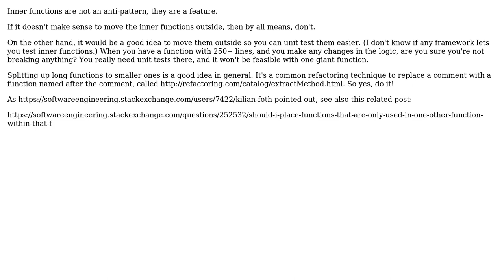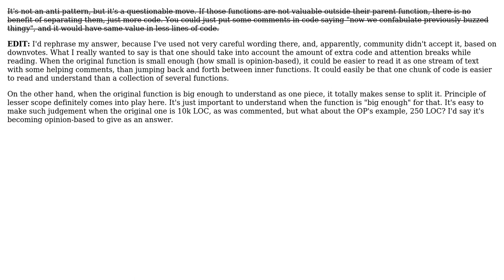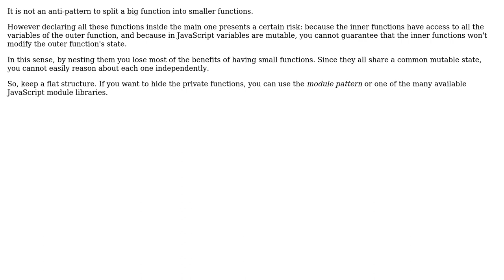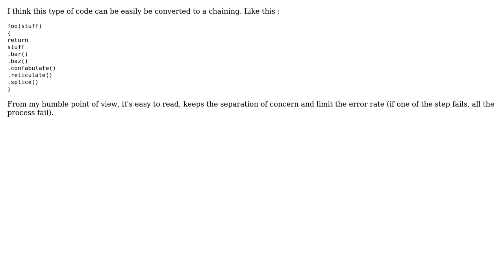Software Engineering: Is splitting up a function into several inner functions an anti-pattern?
With thanks & praise to God, and with thanks to the many people who have made this project possible! | Content (except music & images) licensed under CC BY-SA | Music | Images & others | With thanks to user Warbo user user145856 user sbichenko user Maxime ARNSTAMM user lortabac user janos user Haspemulator user gnat user eka808 user andrew.fox and the Stack Exchange Network Trademarks are property of their respective owners. You are responsible for your own actions.